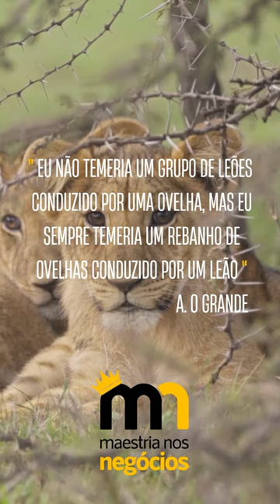Eu não temeria um grupo de leões conduzido por uma ovelha.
A liderança e uma mentalidade certa é mais impactante que qualquer recurso.